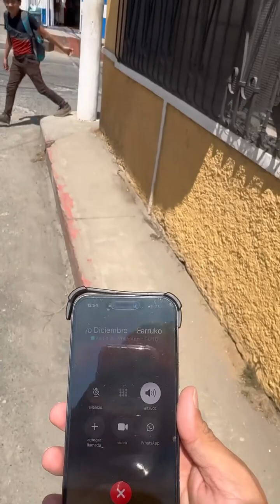Primer día de Clases de Farruko Pop esta feliz 😀